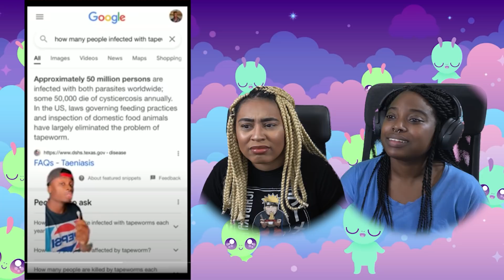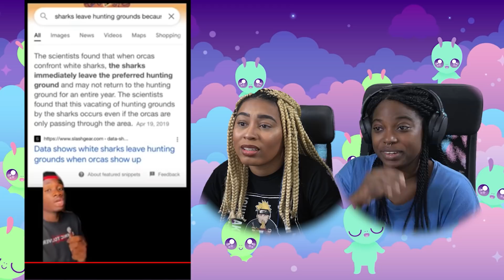Watching Casual Geographic With My BEST Friend ft. Dr. D